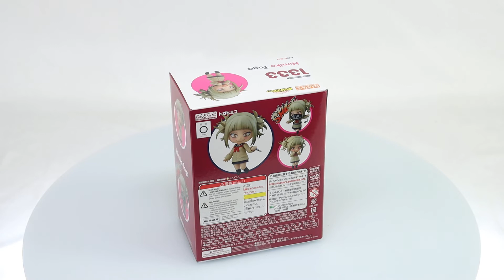Nendoroid Himiko Toga My Hero Academia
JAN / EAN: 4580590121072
Product Name: Nendoroid Himiko Toga (re-run)
Series: My Hero Academia
Manufacturer: Takara Tomy
"Isn't blood cute? I love it so much."

From the popular anime series "My Hero Academia" comes a rerelease of the Nendoroid of Himiko Toga, member of the League of Villains! She comes with three face plates including a devilish standard expression, an expression with her tongue sticking out (which comes with an alternate mouth part without her tongue sticking out) and a sinister smiling expression that looks as though she can barely hide one of her schemes.

Her special equipment and a bloody knife are included to recreate scenes of her gathering blood to use her ""Transform"" Quirk, along with a text plate for recreating action scenes. Be sure to add her to your collection!